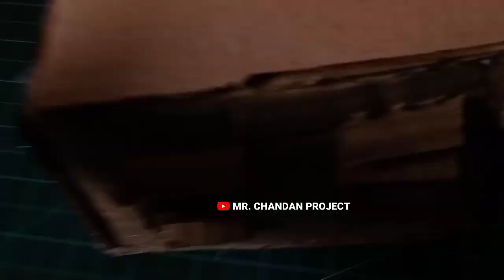Make a mini Room Heater